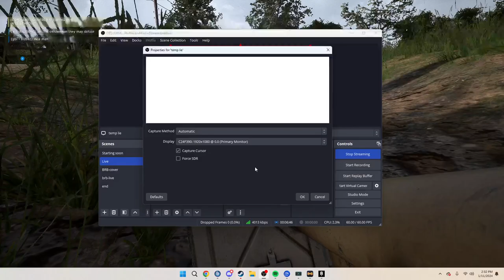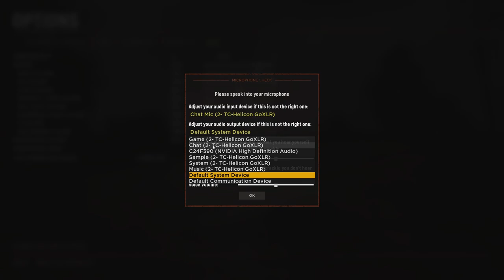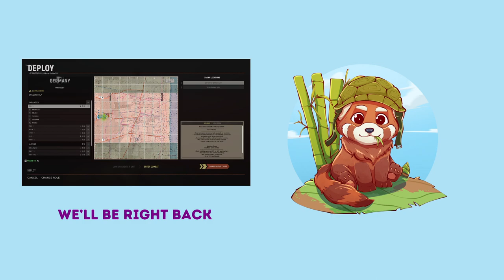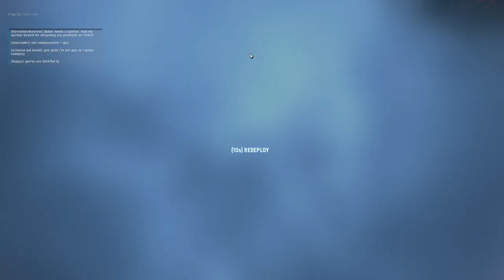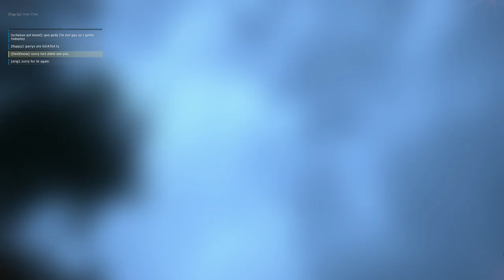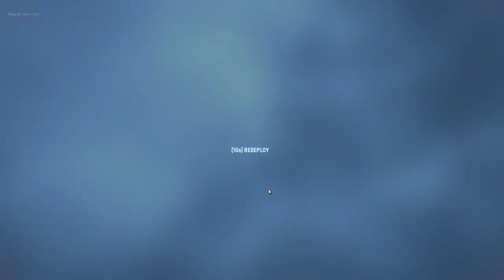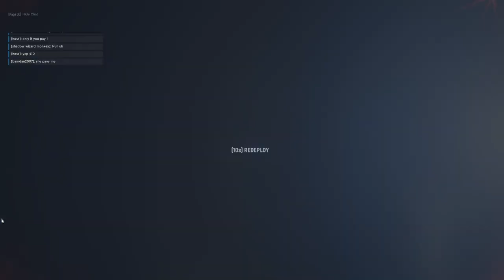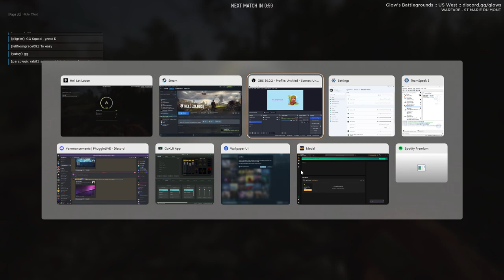PTSD sim[January 11,2024]